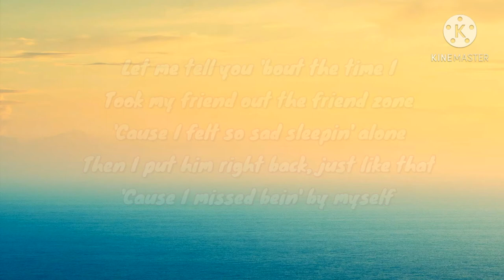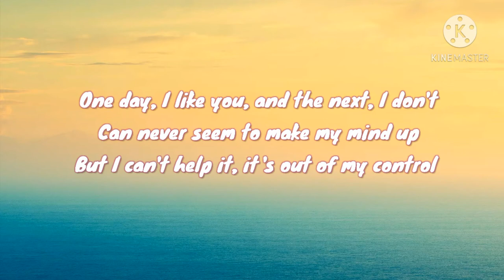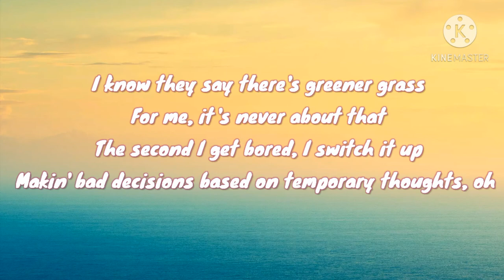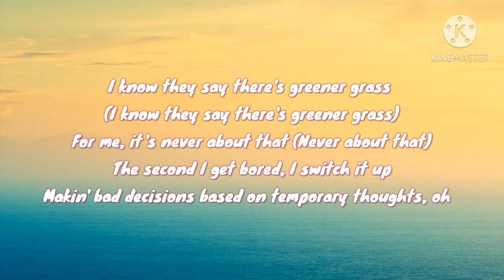Bea Miller - Making bad decisions (Lyrics)